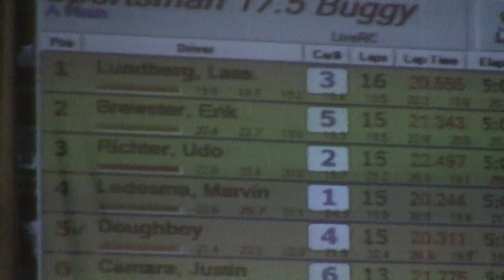17.5 buggy sp